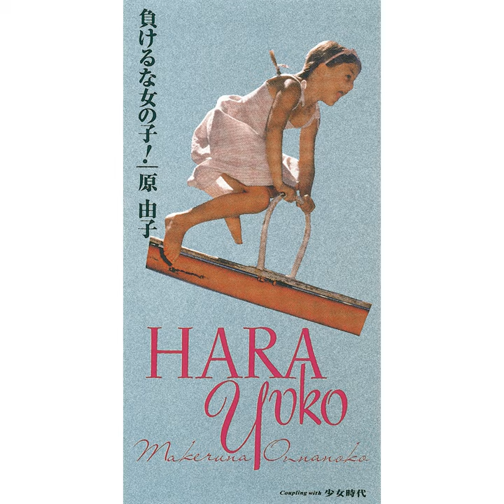Makeruna Onnanoko!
Makeruna Onnanoko! · Yuko Hara

負けるな女の子！

Composer: 原　由子
Lyricist: 原　由子